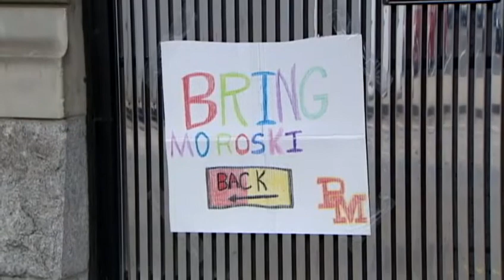Students to submit petition, show support for fired admin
Students from Purcell Marian High School will deliver a petition to the Cincinnati archbishop to call for Mike Moroski to keep his job.